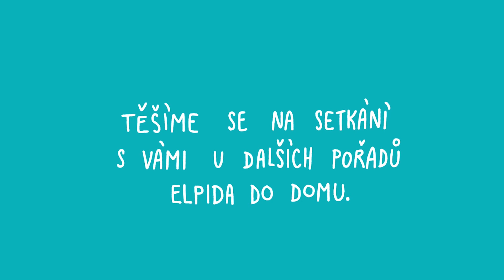Žonglování s Tomášem Hálou | 5. lekce | ELPIDA DO DOMU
Dnešní lekce naváže na předchozí a budeme pokračovat v procvičování žonglování s míčkem a kruhem.

You Tube kanál Elpida do domu přináší program Centra Elpida až do Vašeho obýváku. Senioři se díky on-line programu němu mohou setkávat s ostatními v bezpečí svého domova, vzdělávat se či alespoň rozptýlit, zkrátka posílit sociální kontakt i dobrou náladu.

Kompletní program on-line výuky zdarma najdete na Máte-li dotazy či komentáře napište nám na nebo zavolejte na tel.: 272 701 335.

Toto video vychází z produkce naší holešovické pobočky Přístav 7, kterou finančně podporuje Nadační fond Agora 7. Přístav 7 je společným projektem Elpidy a NF Agora 7.